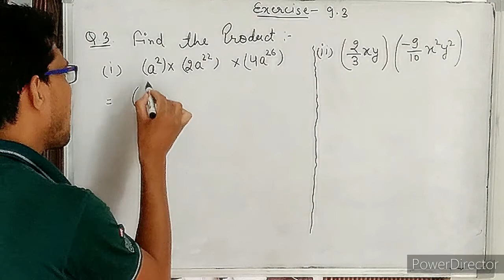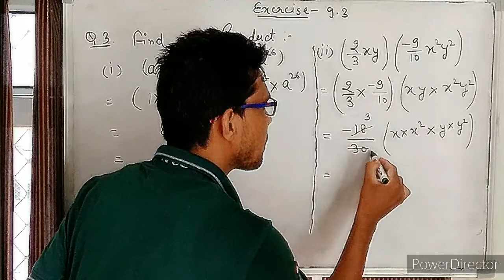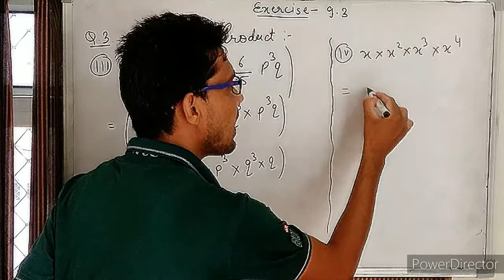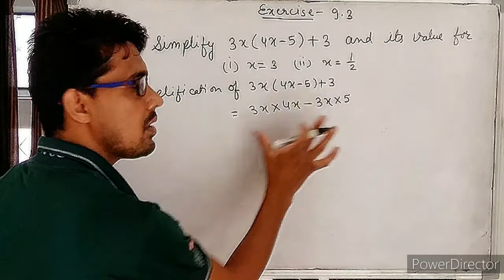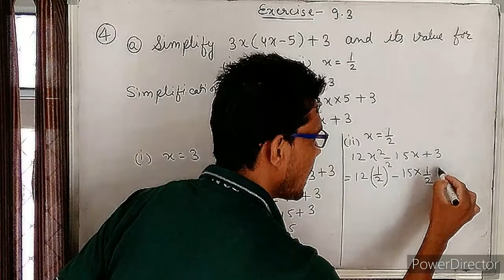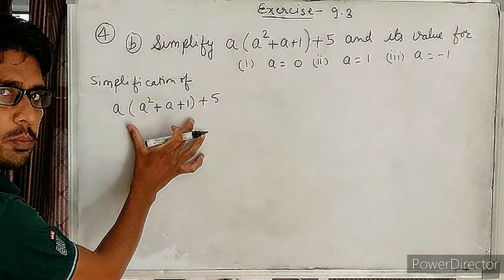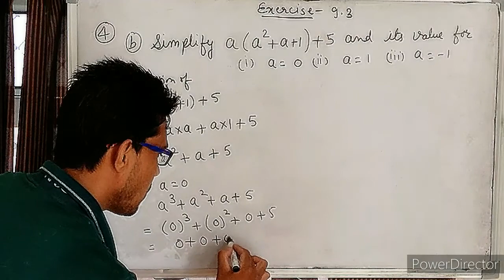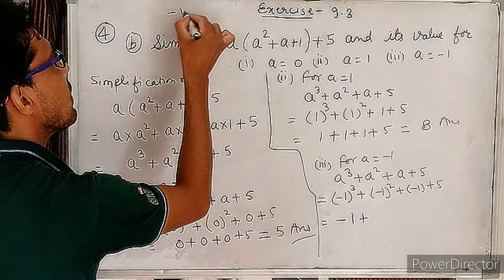Rbse/Ncert Class-8th Maths|Chapter-9|Algebraic Expressions And Identities|Exercise-9.3|Q.no.3&Q.no.4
hello students is video me mene rbse class -8 Maths k chapter-9 Algebraic Expression And Identities ki exercise-9.3 ka question no.3&Question no.4 ko explain kiya h..koi doubt ho to comment box me comment kare